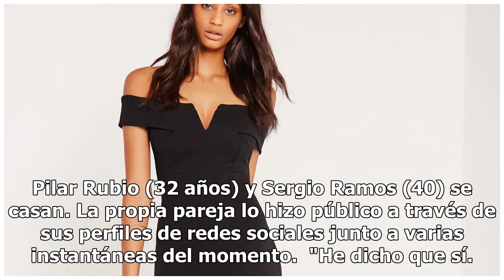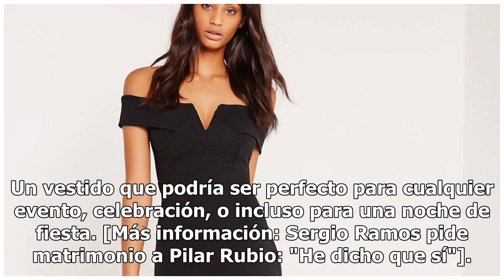Tenemos la versión 'low cost' del vestido de pedida de mano de Pilar Rubio